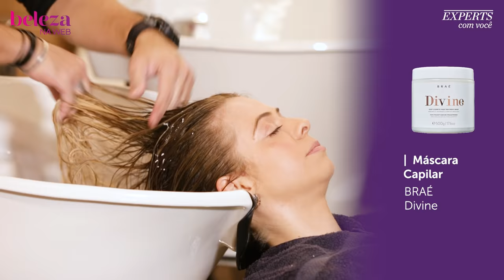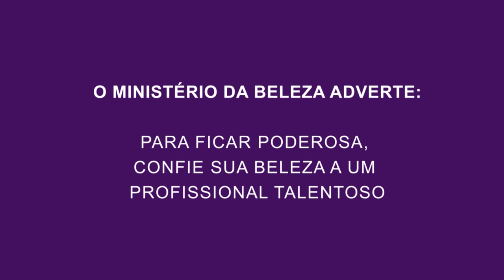Loiro Dourado por Alex Moraes I Beleza na Web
O loiro claro dourado é a escolha perfeita para os tons de pele com fundo frio. Ele tem todo o poder de iluminação de um platinado, mas ainda realça o corado do rosto. Quer ver como ele é feito? Tem esse passo a passo e muito mais no blog LOUCAS POR BELEZA

O expert Alex Moraes mostra a transformação de um cabelo naturalmente loiro em um loiro superclaro com nuances de dourado. A escolha certa para quem tem o subtom de pele e olhos frios, essa cor de cabelo ilumina o semblante e o rosado, mantendo o aspecto de saudável sem esfriar demais. Ele ainda mostra um corte médio a longo, com base levemente repicada para dar volume e uma franja alongada nas laterais. Assista ao vídeo para se inspirar!